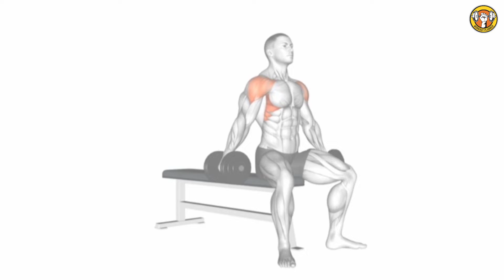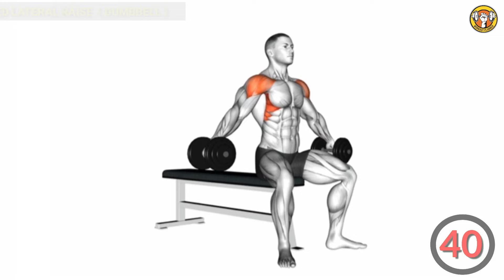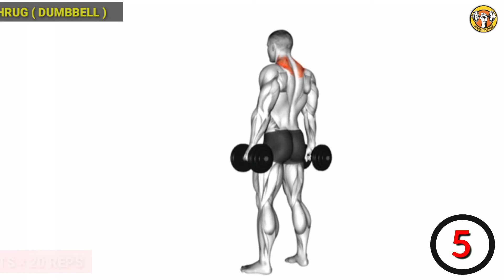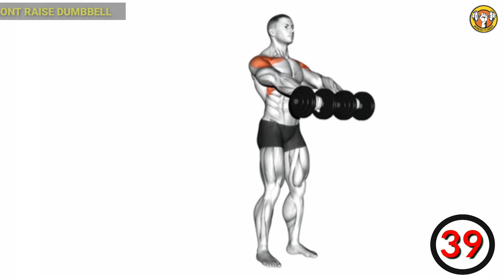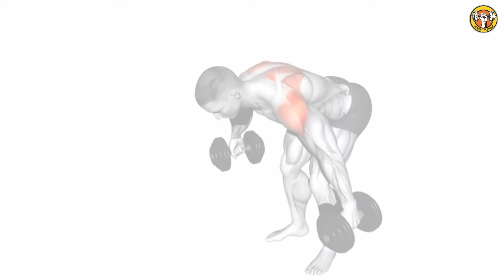8 Best Shoulder Exercise Dumbbell for beginner | Complete Shoulder workout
8 Best Shoulder Exercise  Dumbbell for beginner | Complete Shoulder workout |

Description